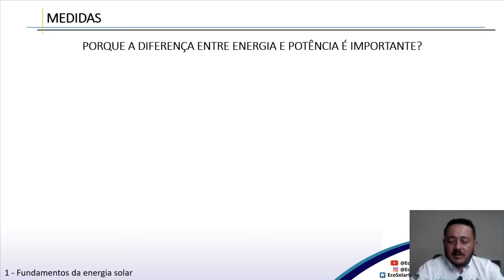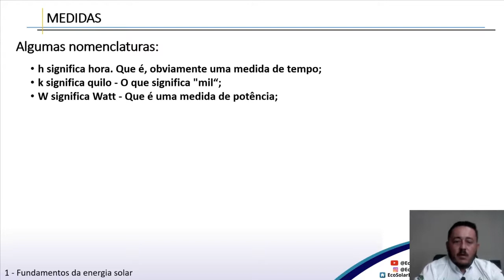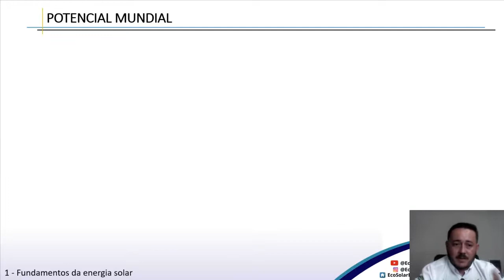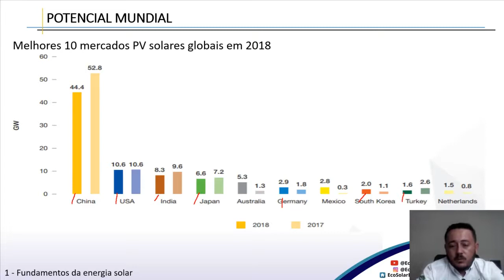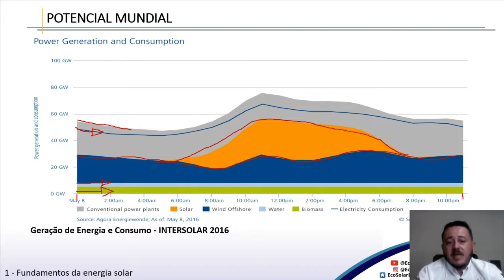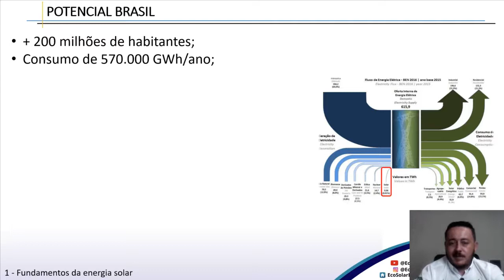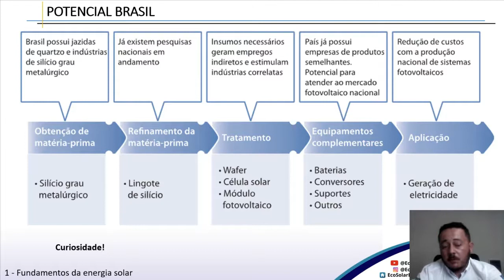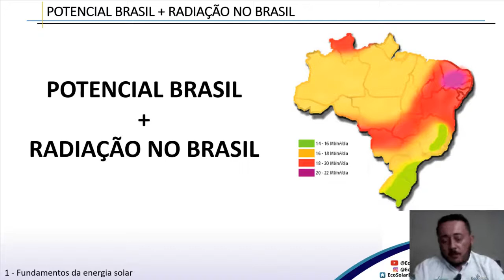Potencial - Módulo 01.3 - Curso de Energia Solar Fotovoltaica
Curso de Capacitação em Energia Solar Fotovoltaica Módulo 01.3 - Potencial

OBJETIVO